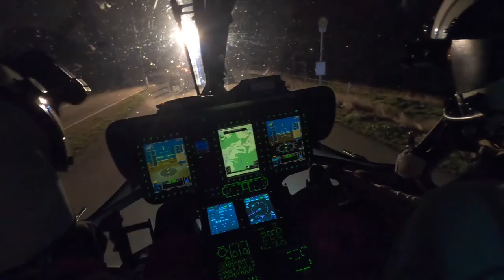TRAILER Reportage Christoph 11 kurz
Durch die Nacht mit dem DRF Luftrettung Rettungshubschrauber Christoph 11  🚁🚨 Vergangenes Wochenende durfte ich für die Badische Neueste Nachrichten die Luftrettung in der Nacht begleiten. Die ganze Geschichte erscheint am 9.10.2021 in den Badischen Neuesten Nachrichten 🥰🤩 Viel Spaß mit dem kleinen Trailer 🚁🚁